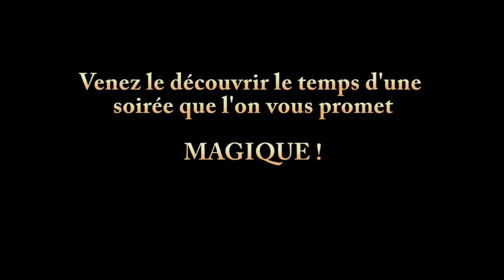Bande annonce "Au fond du bois" / Comédie théâtrale horrifique / Octobre 2016 Francheville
LE SPECTACLE REVIENT du 27 janvier AU 5 février 2017 à LYON !!!

"Suite à l'achat d'un "Coffret frissons", des participants sont attendus dans un vieil hôtel lugubre, pour passer une soirée dont ils se souviendront longtemps. Et si les évènements dépassaient ce qui était prévu par l'agence ? Et s'ils étaient en danger ?"
Un spectacle haut en couleurs, avec plein de surprises !